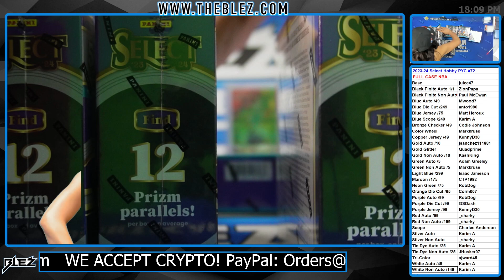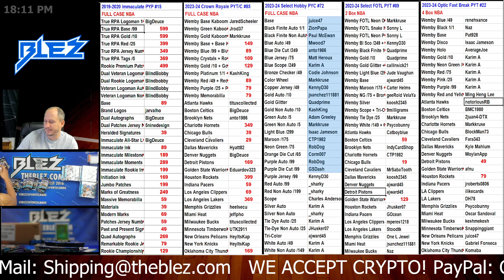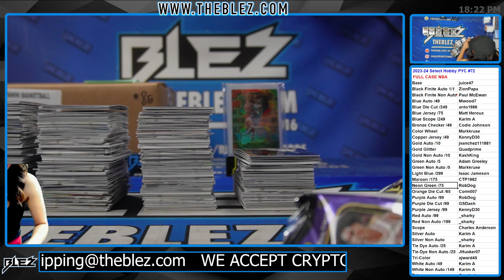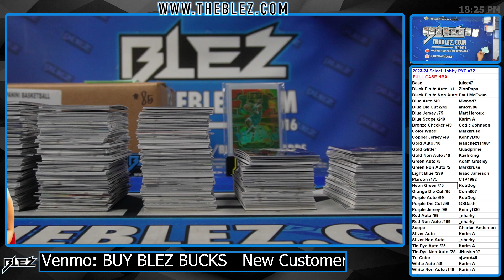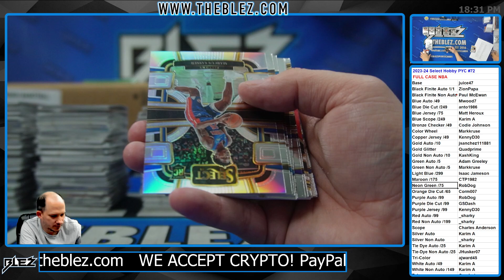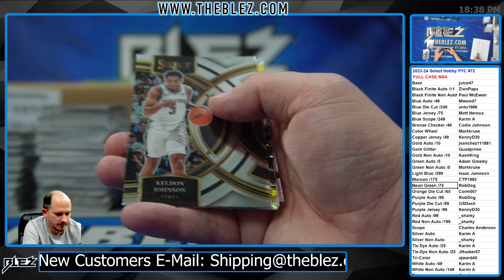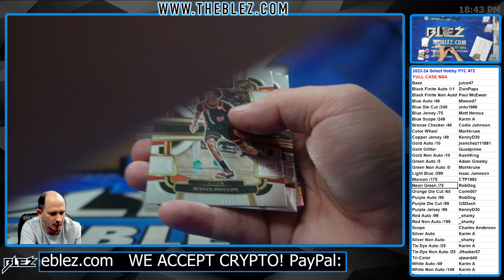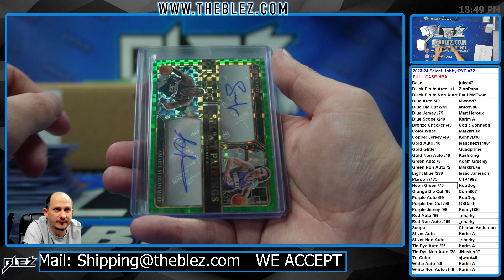2023-2024 Panini Select Hobby FULL CASE BREAK #72 Pick Your Color